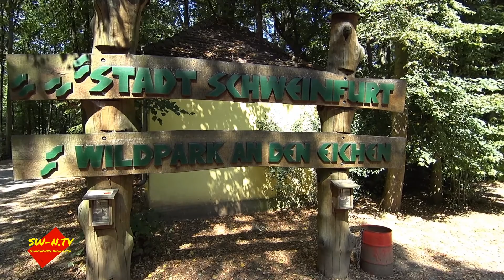Ein Sonntag im Wildpark 05.08.2018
Was soll man bei der Hitz sonst tun- Heute 31 Grad gestern 34 Grad